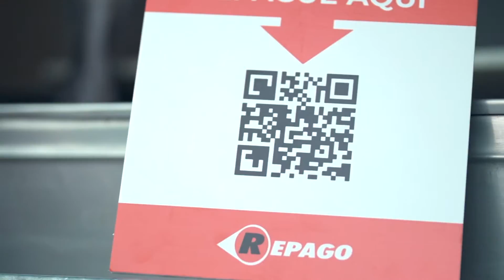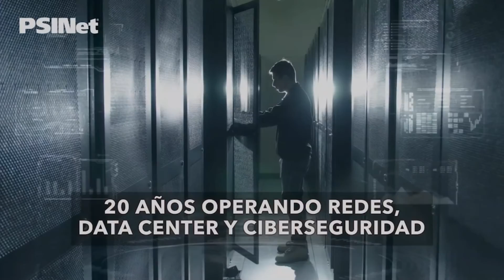Pura Tecnología T3 cap 100